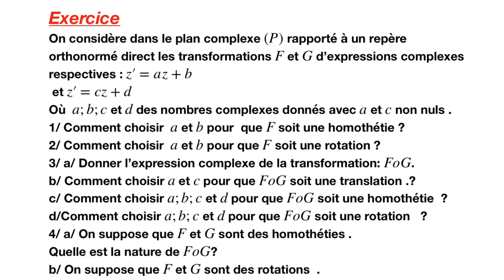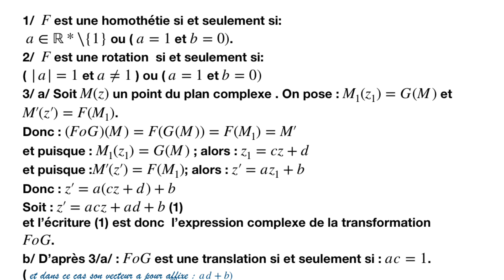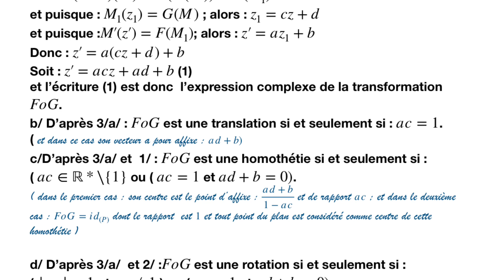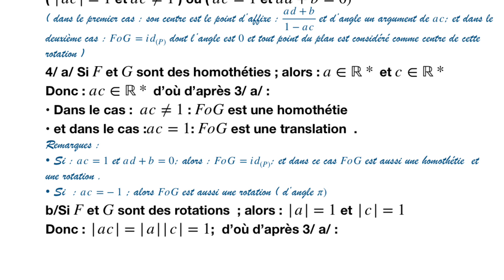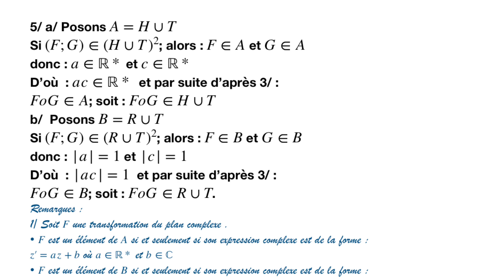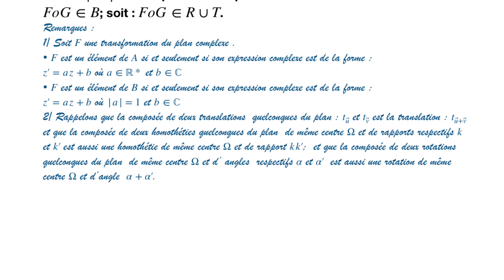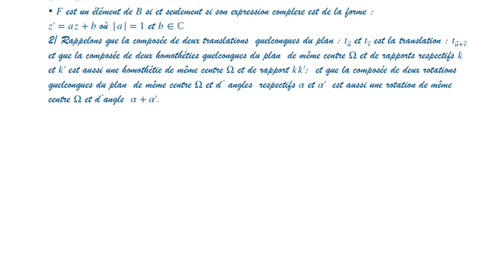Exercice autour de la composée de deux transformations d’expression complexe du type : z’=az+b